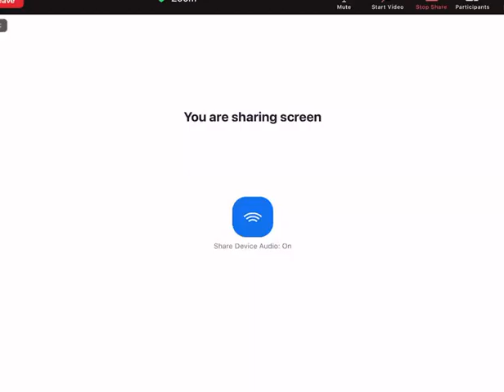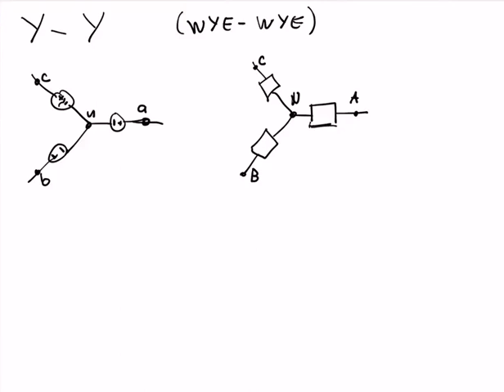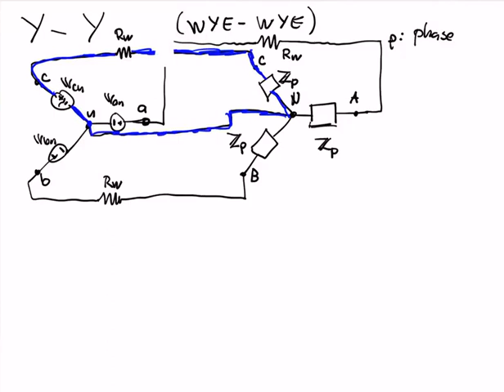Circuitos II - Repaso 5 mayo 2021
Problemas
T5.1, inicio
T5.4, min 1:10
T5.5, min 1:38
T5.12, min 22:04
T3.21, min 35:10
Repaso Y-Y, min 39:36